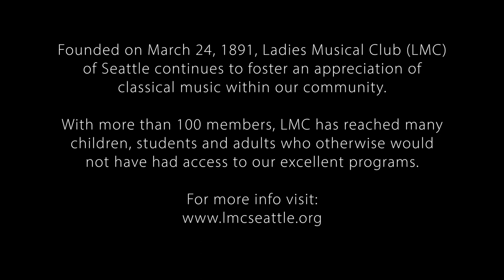Celebrating J.S. Bach: LMC Virtual Happy Hour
LMC Virtual Happy Hour Concerts-Celebrating J.S. Bach
Program:
Goldberg-Variationen, BWV 988
Aria
Annie Chang Center, piano
Partita for solo flute BWV 1013 by J.S. Bach (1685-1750)
I. Allemande
Vicki Boeckman, recorder
Cello Suite No. 1, BWV 1007 by J.S. Bach
IV. Sarabande
Shiang-Yin Lee, cello
Flute Sonata BWV 1034 by JS Bach
III. Andante in G major
Vicki Boeckman, recorder
Cello Suite No. 1 in G major, BWV 1009, arranged for viola
V. Sarabande
VI. Bourrée
VII. Gigue